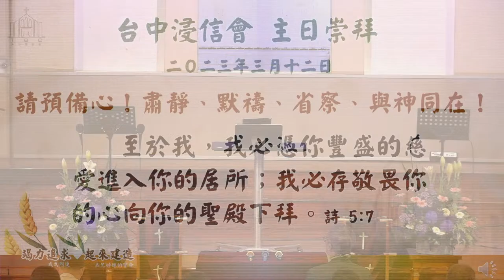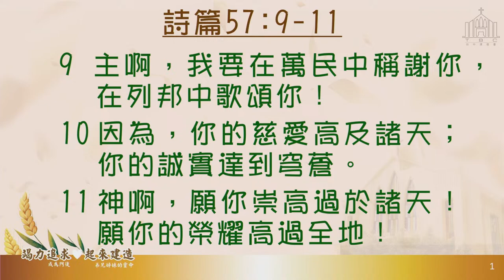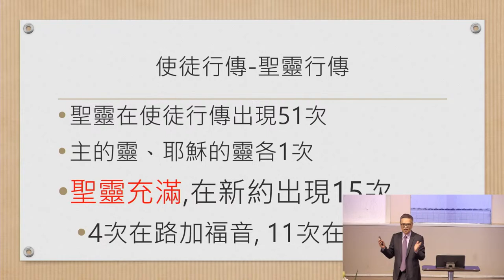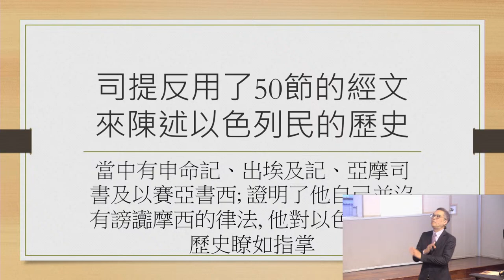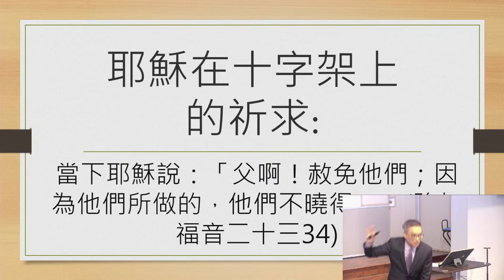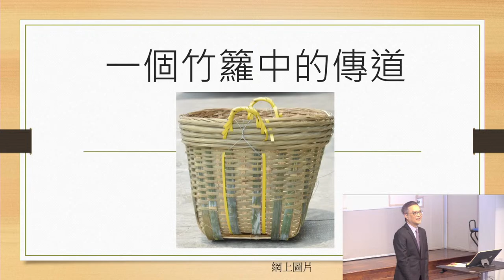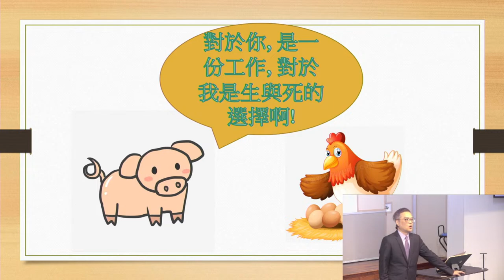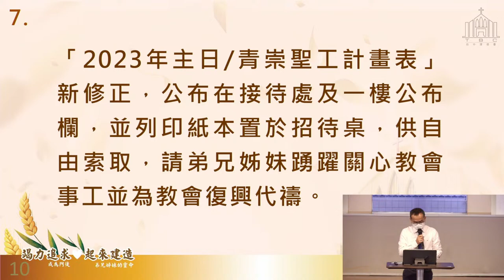20230312 台中浸信會主日聚會 第一堂 09：00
各位弟兄姊妹早安：歡迎您與我們一同聚會，一起領受主的話語。
線上聚會的家人朋友歡迎您下載週報